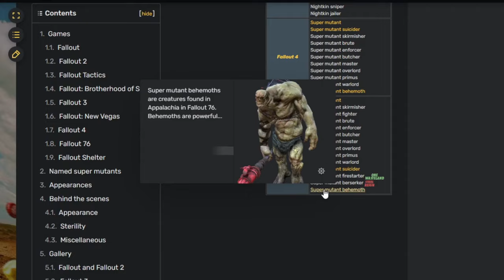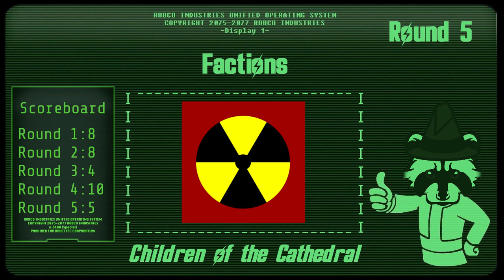How well do I know Fallout? (Fallout Trivia)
5 rounds, 10 questions each, from the Capital Wasteland to Shady Sands. Just how well do I know Fallout? Enjoy.